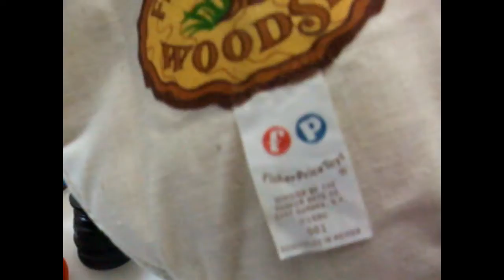Vintage Fisher Price Woodsey 1979-80 961 Log Tree House Toy With Puppet Figures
Vintage Fisher Price Woodsey 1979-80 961 Log Tree House Toy With Puppet Figures Bytheseain_Wales eBay UK